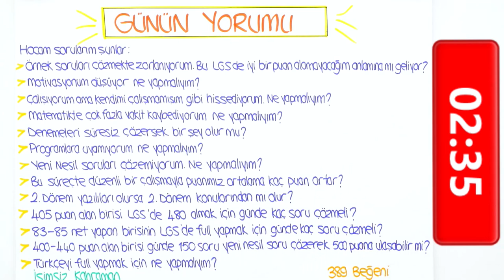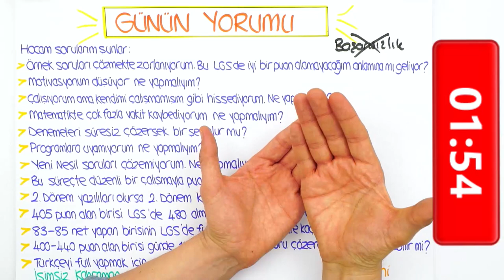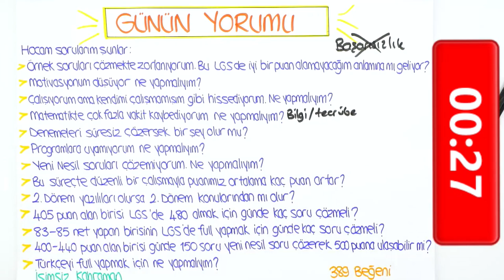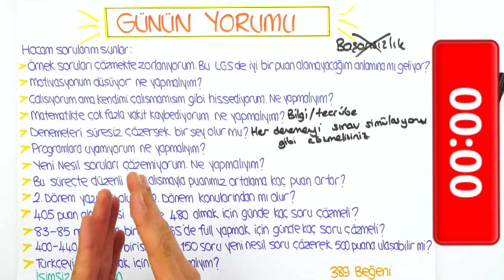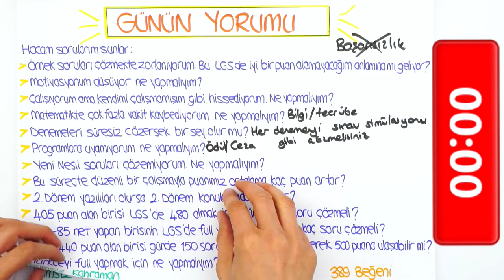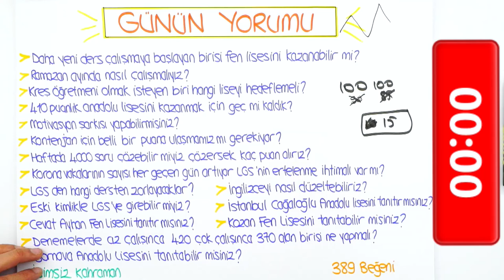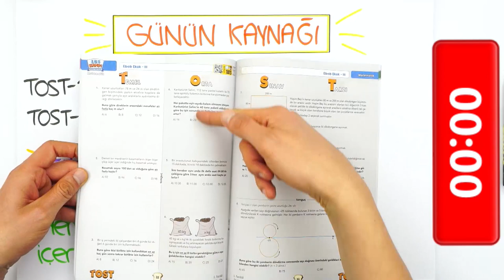LGS'ye Son 57 Gün | Motivasyonum Düşüyor, Ne Yapmalıyım?